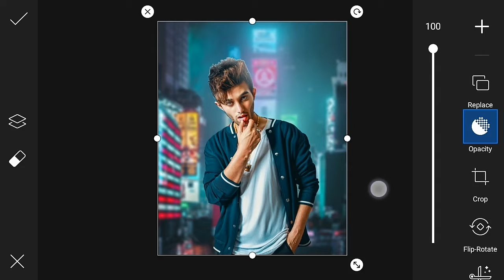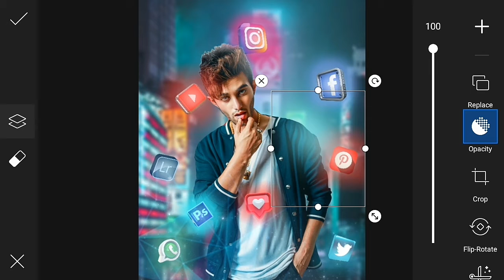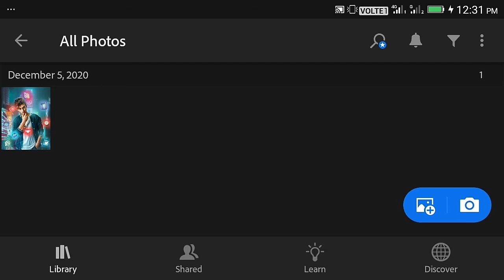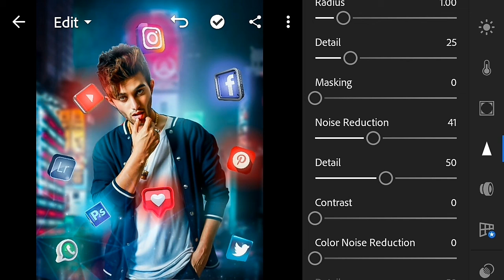PicsArt Neon Glowing Social Apps photo editing tutorial - Editing 2.0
✨ I hope I have a brought a smile.☺ To me umeed karta hu aapko meri video passand aayegi 😊